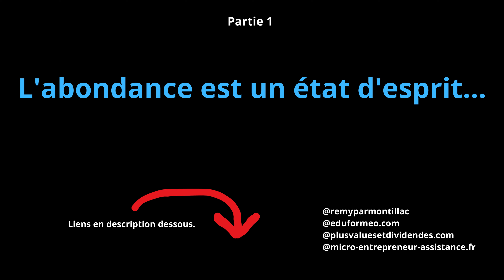L'abondance est un état d'esprit...